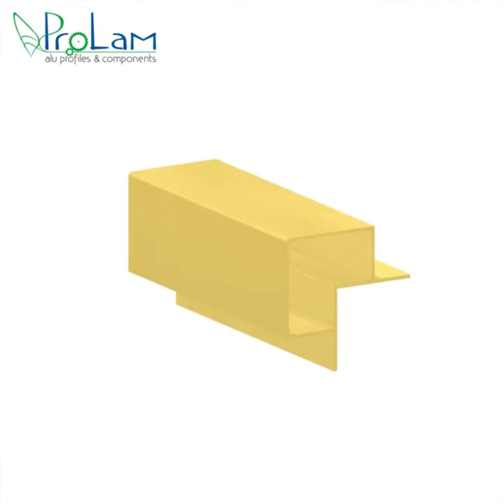ALUMINIUM CORNER POST PROFILE P 150/25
PRODUCT CODE :  P 150/25

DESCRIPTION: aluminum bar 50 mm square section 25 mm panel for air handling unit frames construction.
Alloy 6060 , aluminum profile, extruded aluminium, custom made profile, iso 846 , vdi 6022

USE : for AHU, for air handling units, for frames, for structures, for soundproofing cabins, for HVAC, for painting booths, for shelter cabins, for shelter electrical cabin.

FINISHING :  anodized aluminum profiles, mechanical machining of aluminum profiles, cutting extruded aluminum profiles, calendering aluminum profiles

RELATED PRODUCTS:
A 50/25 - N 50/25, G002, GS20